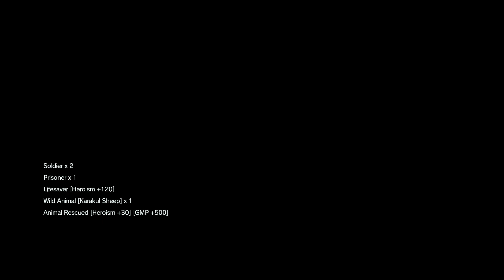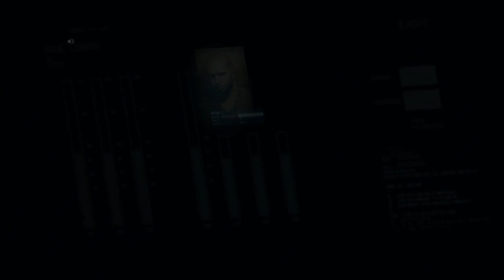MGSV: The Phantom Pain - Angel with Broken Wings - Perfect Stealth, No Kills, All Tasks, S Rank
Mission 10 No HUD. No Suspicions. I think this is an amazing mission. The outposts are well designed, I like that there is a lot of story told through the transport truck drivers conversations. That's something I really like about this game, everything isn't told through a dialogue dump. Some things are told through body languages, and some are told through in-game storytelling. And even though the cassette tapes are dialogue dumps, I still like them a lot. I like how some of the mission tasks encourage you to listen to the storytelling, even if some of the conversations in missions glitch out. Other tasks are fun ways to experience the mission.

All the mods I use or have used in past videos (its alot):